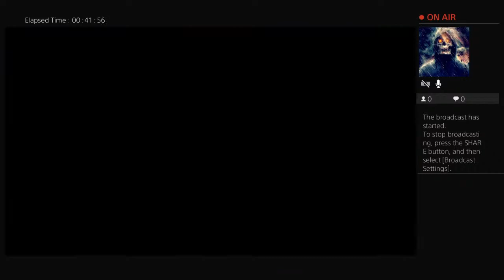Apex legends may 24 2023